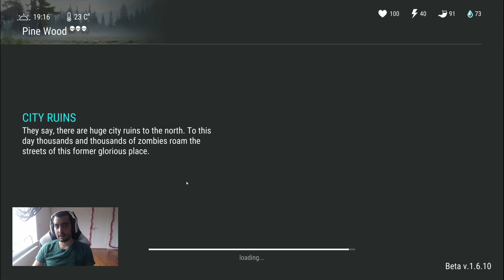Last Day on Earth: #27 OAK Дърво в ЧЕРВЕНАТА ГОРА! Безплатен сандък на всеки час!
▼▼▼ПОГЛЕДНЕТЕ ОПИСАНИЕТО▼▼▼